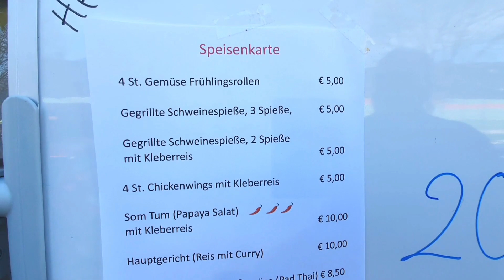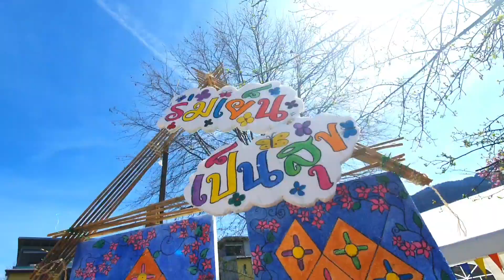EP94🇦🇹สงกรานต์ ที่ออสเตรีย วัดไทย จัดงาน สงกรานต์